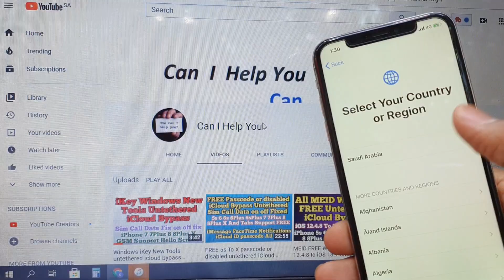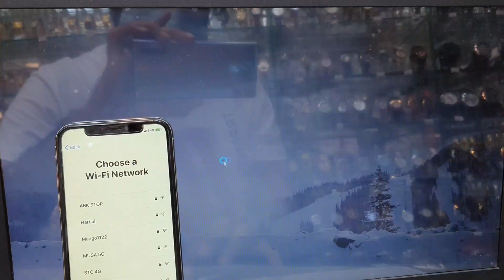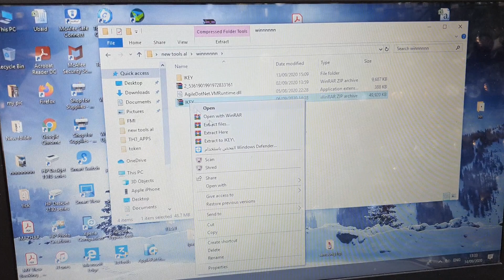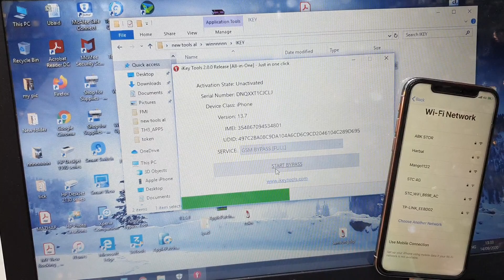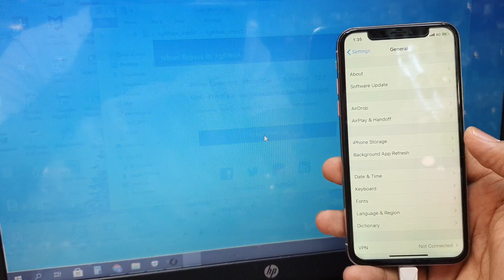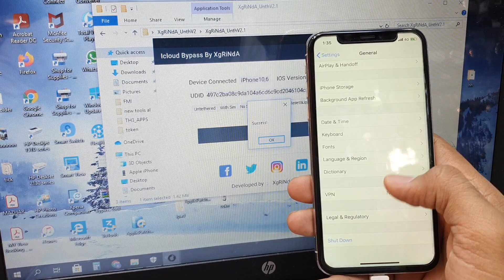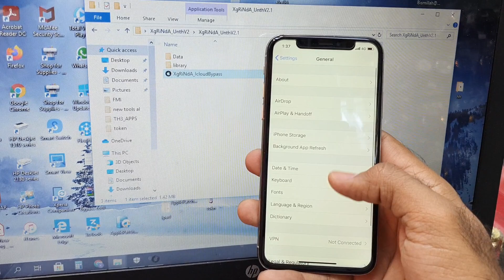How to remove Update and restore button iKey Tools installation untethered bypass sim data call work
For Online Paid Service Cheapest All iPhone and iPad WhatsApp

Send me Serial For Registration cheapest
Cheapest Price All GSM devices And Passcode/Disabled

Pakistan 🇵🇰. JazzCash Easy Peesa

India 🇮🇳 Google Pay Pytm

iPhone 6s to X passcode or disabled permanent FMI off Cheapest

FMI OFF MEID and GSM all passcode Disable support

Permanently Find my iPhone Off passcode or disabled support

MEID hello screen sim not support

FMI service support disabled and Passcode devices

All MEID iPhone Passcode or Disabled

untethered icloud bypass sim call work on/off Fixed

Webypass Tools available serial registration

ApplePatcher for Windows Tools available serial registration

registration cheapest

Tool vdbypassPro tools available serial registration cheapest

Mbypass tools available serial registration cheapest

iKey tools registration  cheapest

iPhone 7 Windows iOS 13.7 Untethered icloud bypass sim call work on/off Fixed in WINDOWS support

iPhone 7 Plus Windows iOS 13.7 Untethered icloud bypass sim call work on/off Fixed in WINDOWS support

iPhone 8 iOS Windows iOS 13.7 Untethered icloud bypass sim call work on/off Fixed in WINDOWS support

iPhone 8 Plus Windows iOS 13.7 Untethered icloud bypass sim call work on/off Fixed in WINDOWS support

iPhone X Windows iOS 13.7 Untethered icloud bypass sim call work on/off Fixed in WINDOWS support

New MEID Tools For Windows Free Untethered iCloud Bypass All Meid 12.4.8 to 13.7 Windows
checkra.in
Checkra1

Windows Token Tools For untethered icloud bypass GSM Hello Screen

FREE Passcode or disabled iPhone 5s to X Free untethered iCloud Bypass sim call work on/off Fixed notifications iMessage icloud Passcode work FREE

checkra.in
Checkra1n 0.10.2 download bootra1n 0.10.2 Windows

A.    LIKE VIDEO    👍  📹
C.   SHARE VIDEOS